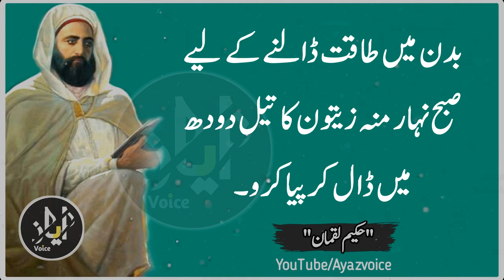Badan Mein Taqat Dalna Chahte Ho | Hakeem Luqman | Ayaz Voice